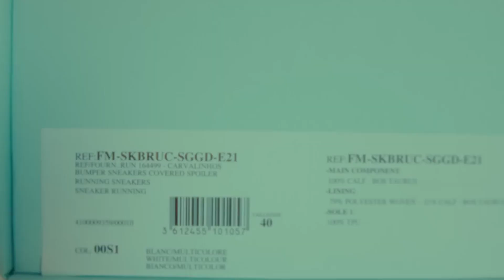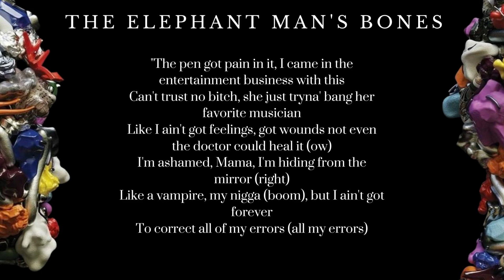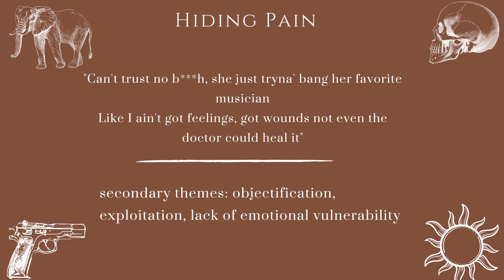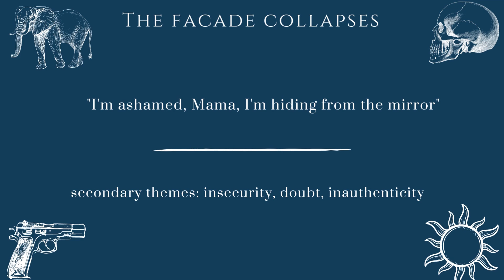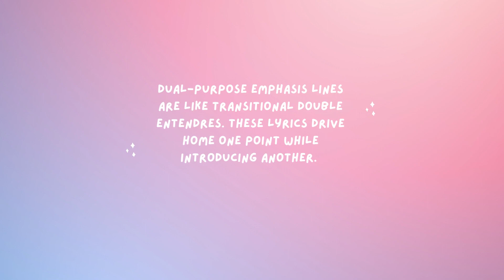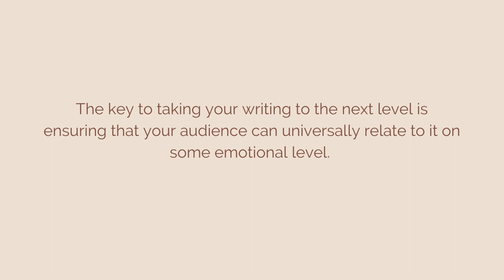What Rappers Can Learn from Roc Marciano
In this video, I analyze what aspiring rappers and writers can learn from the underground legend, Roc Marciano and his new album with The Alchemist "The Elephant Man's Bones". There's so much to cover with Roc that this is likely only a part one. Enjoy!

What's your favorite aspect of Marci's writing?